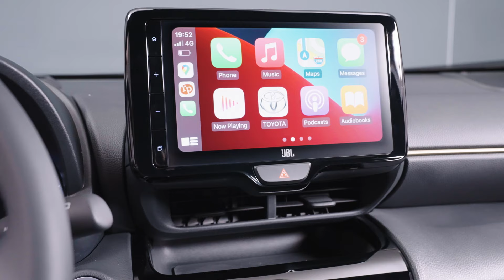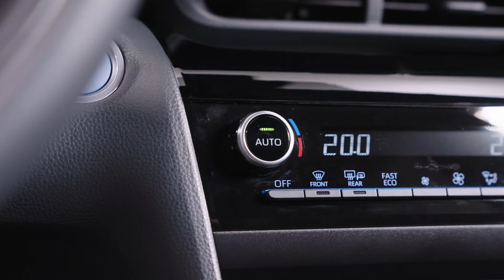Toyota Yaris Cross – Alle specificaties van de Adventure Edition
Zoekt u meer avontuur? Kies dan voor de Yaris Cross Adventure. Hij maakt indruk met z’n robuuste uitstraling en hoogwaardige afwerking.